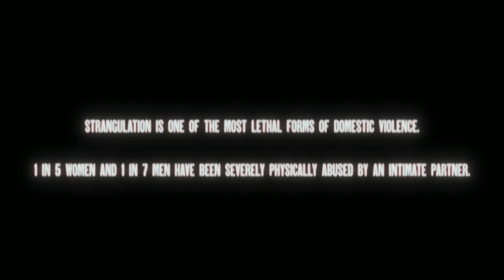CLARITY - GET OUT (OFFICIAL MUSIC VIDEO)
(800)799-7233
or text START to 88788

Suicide Hotline -
988

Get Out Official Music Video|
Cinematography/Co-Director - Timmy Shawley @timmyshawley
Director/Editor - Clarity

Produced by: Hafiz Taha
Written, Performed, Recorded, & Mixed by: Clarity
Mastered by: Kevin McCloskey

GET OUT LYRICS
Written & Performed by: Clarity

Verse 1
Keep lying
To
Comfort your pride
I
discovered the
Truth
When you took off your disguise oh
Don’t you be surprised if
Shadows follow your side
Been avoidant of the shit that makes me feel
Oh
So tired
don’t feel right
Nightmares last all night
Reminders of the shit that I need
That I need to forgive

Chorus
I’m haunted haunted haunted by
All the shit you thought I would fucking hide

Verse 2
What’s it like to feel at home
Home
Home
Oh where these roots have grown
Grown
Grown
Waters to deep
For you to be this naive
Summer of ‘19
Rainy bout 83
Rewriting our history

Verse 3
What does it mean if
all this time
I
I was your quick fix
Before i drew the line

Bridge
I need to get out get out get out get out

Protecting you when I could’ve died